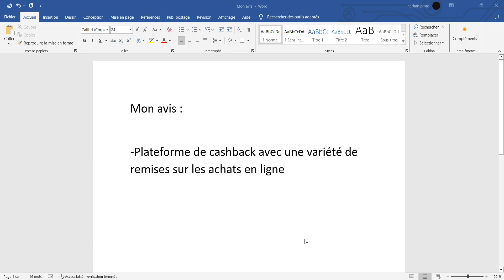TopCashback - Avis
▬▬▬▬▬▬▬▬▬▬▬▬ INFOS  ▬▬▬▬▬▬▬▬▬▬▬▬▬